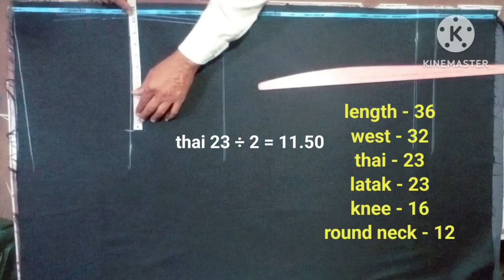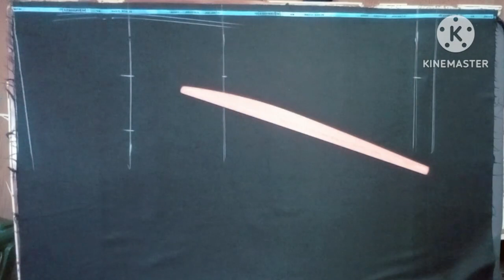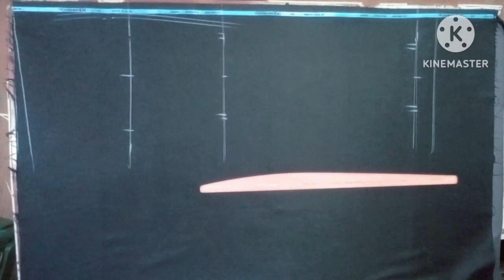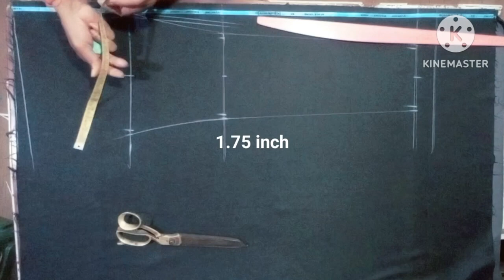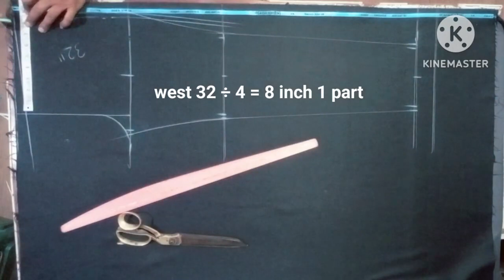pant cutting kaise karen | how to make pants cut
pant cutting kaise karen

Mera name hai SANJU SAHU our aap sabhi logo ka hamare youtube channel Dr tailors par swagat hain. Dosto hamare iss channel par tailoring & fashion ...jese pant cutting, shirt cutting, safari suit cutting, Kurta cutting, coat cutting, Blouse cutting, kurta salwar cutting, aadi I

JAY HIND